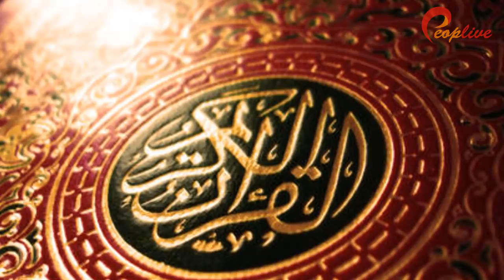Aesa Parinda Jo Zameen Ke Ander Bhi Dekh Sakta Hai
Hello friends. Today, we will tell you some details about a birth that can actually see inside the earth as well. Hud Hud is the name of the bird and is known for its history attached to Islam as well.